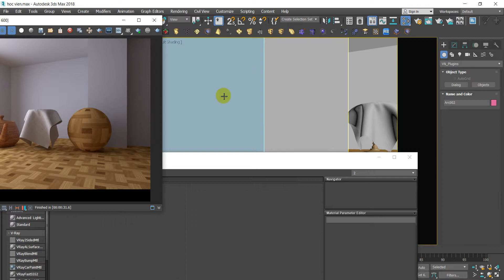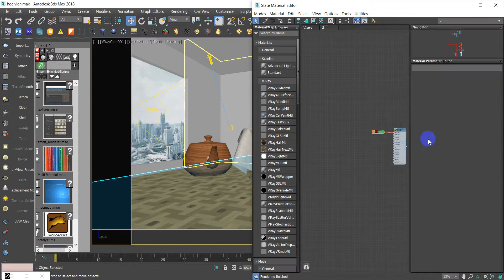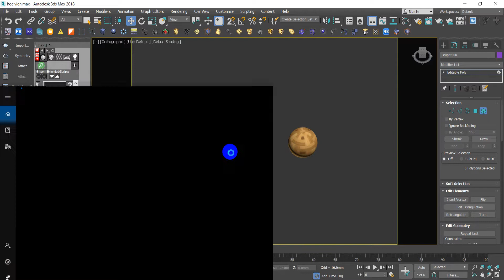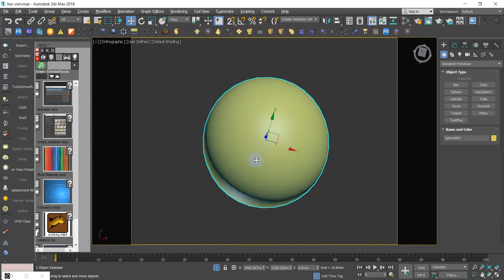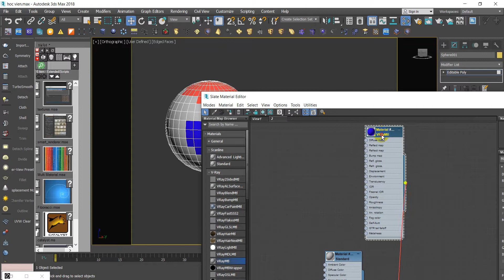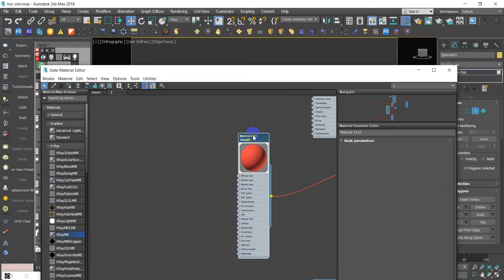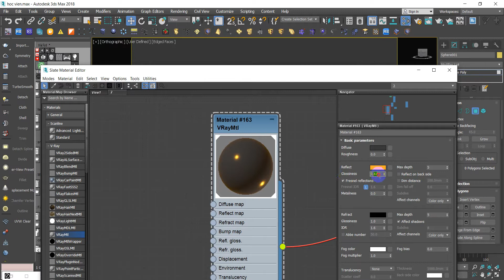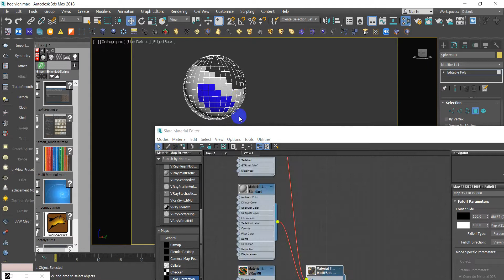vật liệu multi sub object trong 3dsmax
bunnyht hướng dẫn vật liệu multi sub object.link thư viện tổng hợp miễn phí. link thư viện tổng hợp miễn phí. hãy đăng ký kênh để theo dõi thêm các bài viết mới. có vướng mắc thì liên hệ.